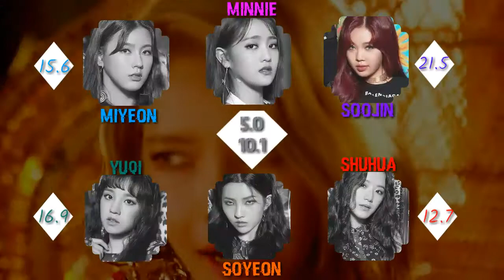How Would (G)I-DLE Sing Egotistic [Mamamoo] (Line Distribution Color Coded) By Park Jaeyone